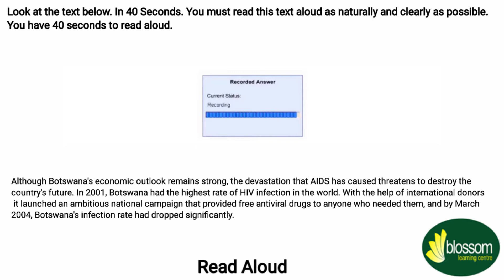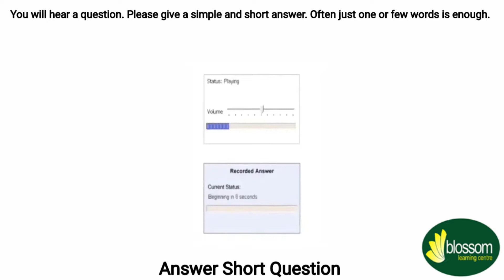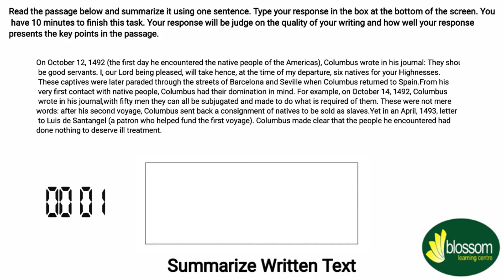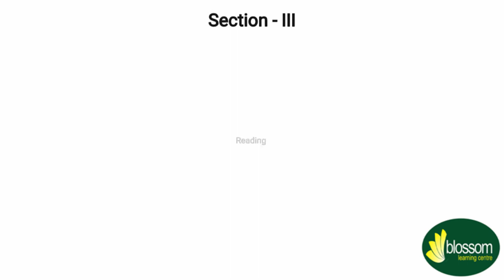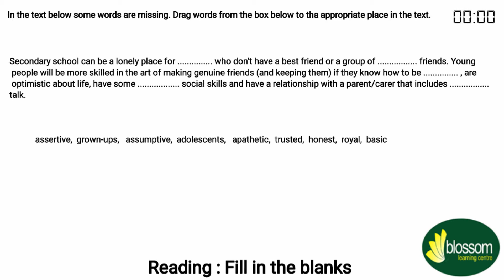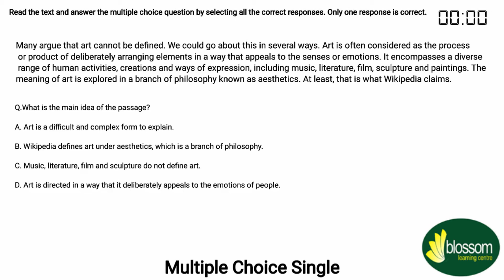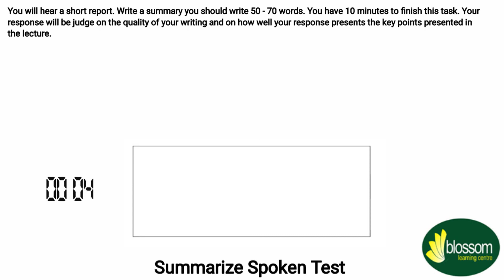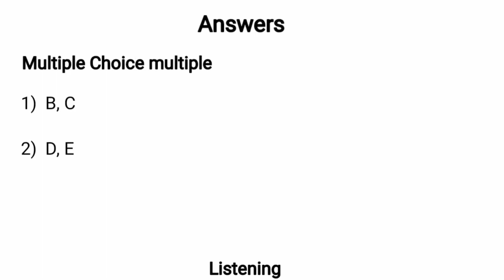PTE Full Mock Test with Answers ►►December 2021 ll Blossom Learning Centre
Social Networks

foreign admission.
pte killer
pte score 90-95
Pte test
pte crack
Viren Zamba
Blossom Learning Centre